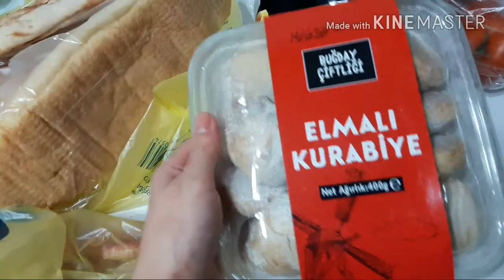KUAFÖRDEYİZ💇‍♀️/ŞOK MARKET ALIŞVERİŞİ🛍/PAZAR MENÜSÜ🍽/ PRENSESLERİMLE FASULYE EKTİK🌱(Ev ödevi)😍